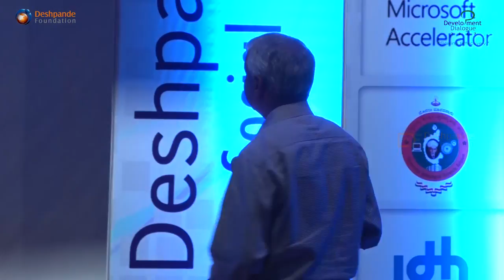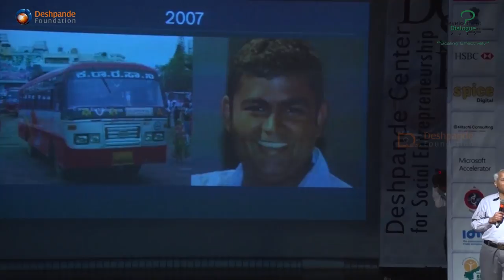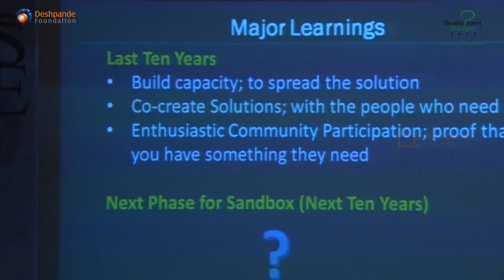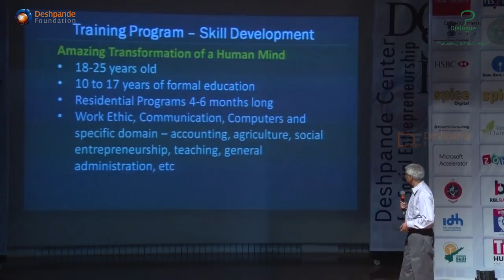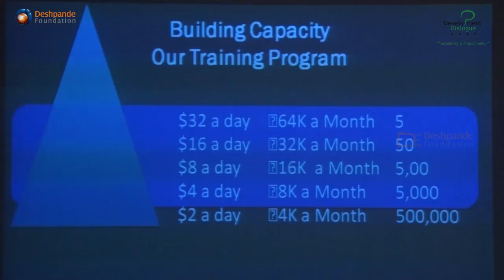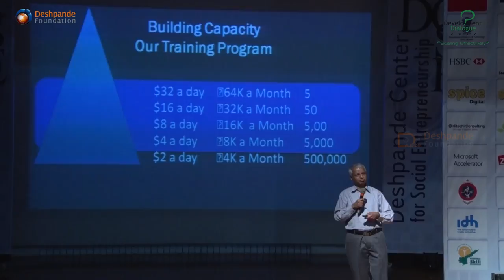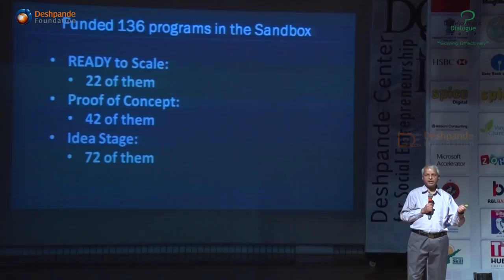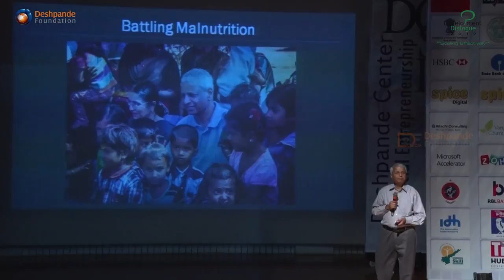DD 2017: Day 1 - Development Dialogue: Kick Off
Dr.Gururaj 'Desh' Deshpande opens Development Dialogue 2017:

"During the past decade, we have learned from our experiments within the Sandbox that to spread the solution on a larger scale, we need to build capacity within the community. We co-created solutions with the people who needed it. This has helped us touch lives within the Sandbox region. The enthusiastic response and participation received by the Sandbox shows that we have something that they need. Relevance for innovation can come only by understanding the customer base.

The next 10 years will be a new growth phase for the Sandbox. The Sandbox is ready for big ideas. We invite experts from the Government, industry and academia for three-month fellowships in the Sandbox to help us create wider and deeper impact."